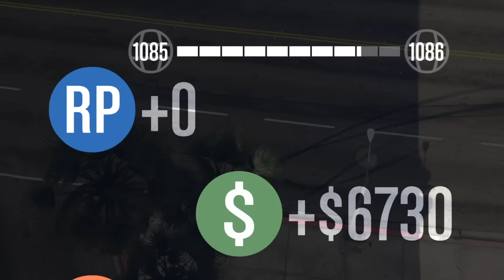DADDYWEDGE "GTA 5" $65 [Nokc] Road^To^Hell WR